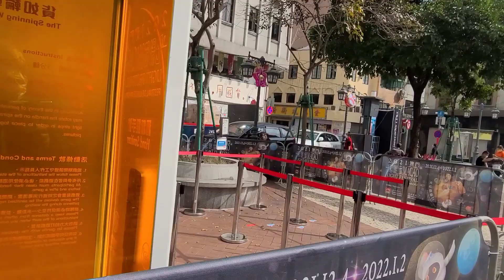2021.12.16康公廟，草堆街